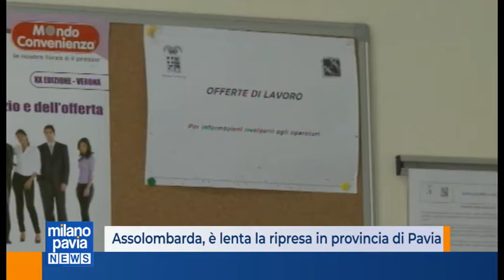Assolombarda, ripresa lenta in provincia di Pavia